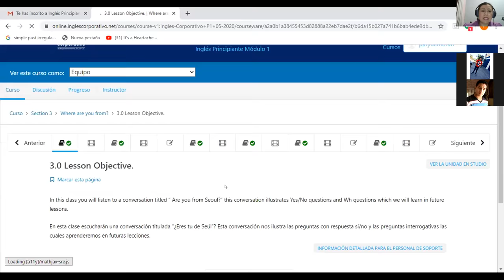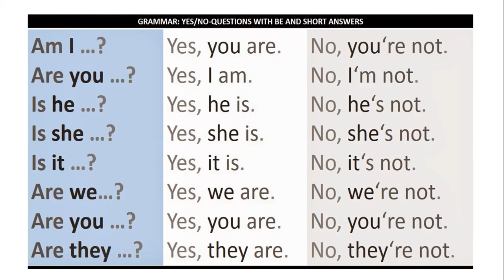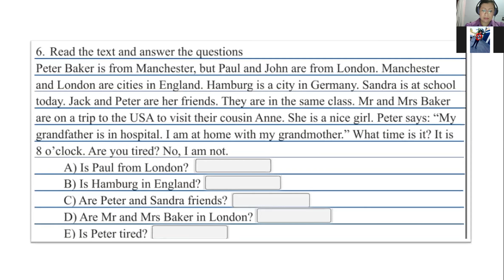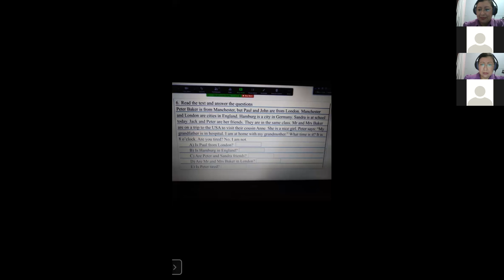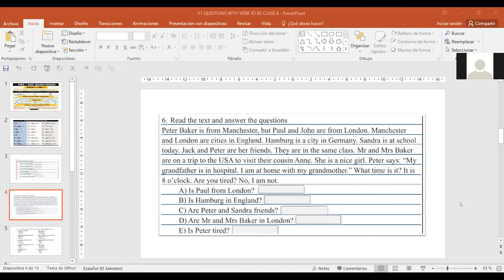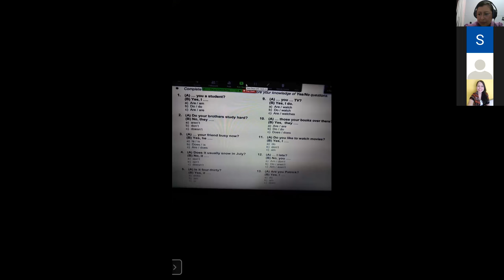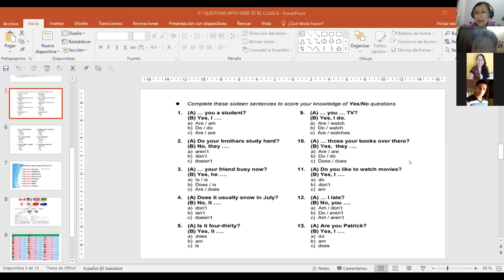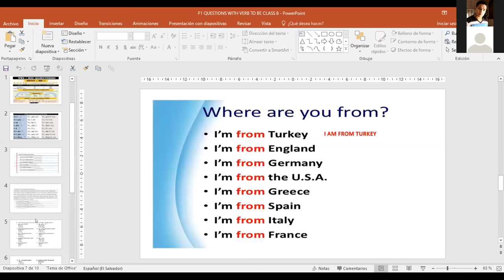Ingles Corporativo-P1-05-8-9PM ARE YOU FROM SEUL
Participants lear how to ask and answer questions with verb TO BE  and with WHERE.